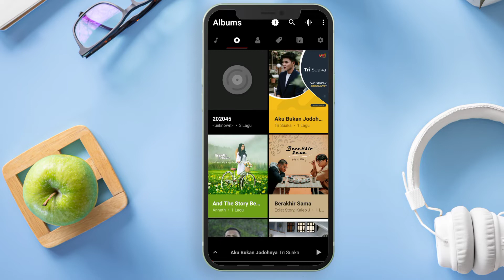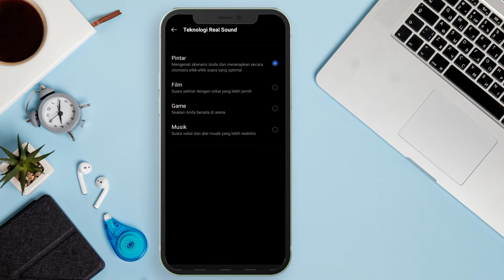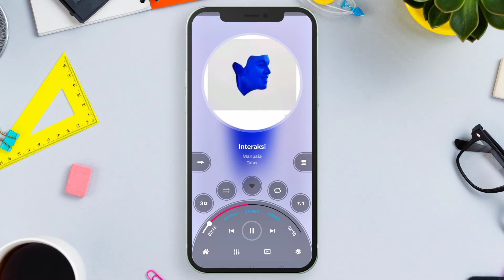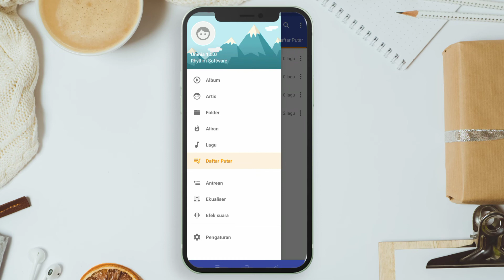4 Aplikasi Pemutar Musik Terbaik Android 2022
Video ini membahas tentang aplikasi pemutar musik terbaik Android. Kami pilihkan apk pemutar musik bass booster terbaik yang bisa kalian gunakan untuk mendengarkan musik. Aplikasi pemutar musik terbaik android ini kami rekomendasikan untuk kalian yang lagi mencari aplikasi musik

Aplikasi ini merupakan aplikasi pemutar musik offline terbaik dimana sudah dilengkapi equalizer bass booster. Aplikasi ini bisa kalian gunakan untuk menambah suara volume, bass booster, dan virtualizer

Kelas Android adalah sebua channel youtube yang membahas aplikasi pemutar musik terbaik, aplikasi pemutar video terbaik, aplikasi equalizer terbaik dan aplikasi musik online dan offline terbaik

Silakan tinggalkan komentar jika ada masalah mengenai 4 aplikasi di atas

Step time

00:00 4 Apk Pemutar Musik Terbaik Android
00:40 Music Player
01:29 Music Player 3D Surround
02:23 Qamp
03:08 Omnia